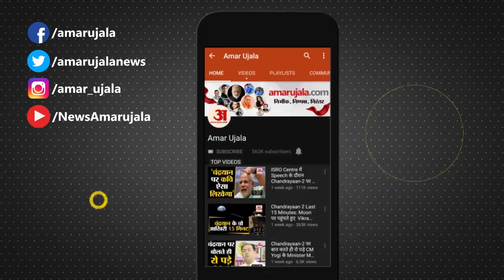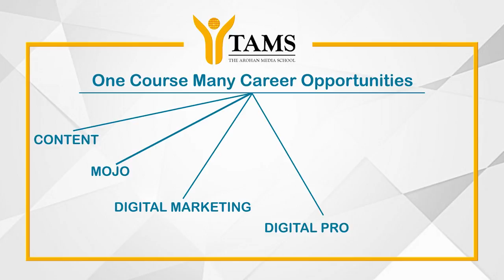देश-दुनिया में Corona के खौफ के बीच ये तस्वीरें यकीनन आपको देंगी राहत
Corona Virus को लेकर एक तरफ जहां लोगों के बीच डर और नकारात्मकता का माहौल बना हुआ है वहीं कुछ ऐसी भी तस्वीरें आ रही हैं...जो राहत देने वाली हैं।